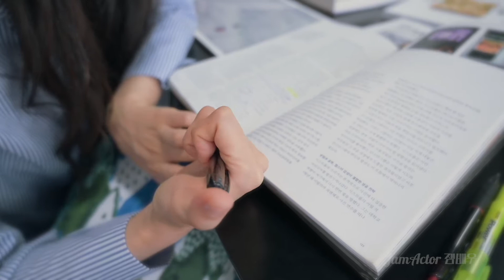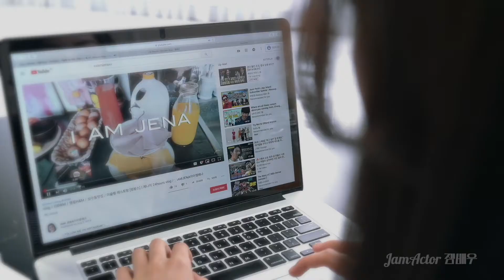제나의 하루...에 숨겨진 PPL들[Full ver.]The PPL hidden in Jena's day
그녀의 평범한 하루는 몇개의 PPL이 숨어있던가..
사실 뒷광고가 아니고
앞광고로 해야되는데 제품을 뒤로 보내버리는 클라쓰..

그냥 영상인줄 알고 봤더니 광고가 아니라
이건 광고인데 그냥 영상 같은 느낌이 드는듯..

작년에 만들었던
짧은 호흡의 홍보영상/CF
짧은 11편을 1편으로 묶은 풀버전 공개입니다

Model : Jena
Filming&Editing : JamActor

*비즈니스: 광고, 콜라보, 출연섭외, 영상제작, 후원*
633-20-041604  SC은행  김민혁